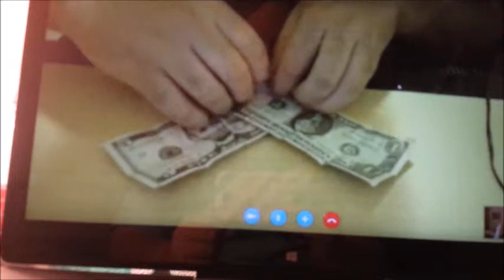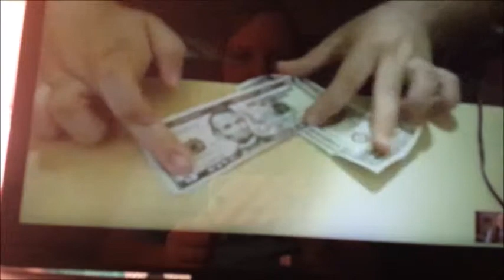SKYPE MONEY MAGIC TRICK